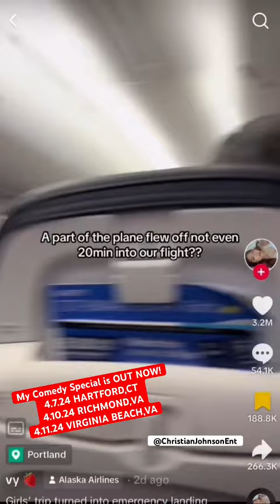See Me Live!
Instagram.com/ChristianJohnsonComedy

ChristianJohnsonComedy.com

“What’s Happenin’ Hea?” Tour

-4.7.24 Hartford,CT
Hartford Funny Bone

-4.10.24 Richmond,VA
Richmond Funny Bone

-4.11.24 Virginia Beach,VA
Virginia Beach Funny Bone

-4.17.24 Cincinnati,OH
Liberty Township Funny Bone

-4.18.24 Columbus,OH
Columbus Funny Bone